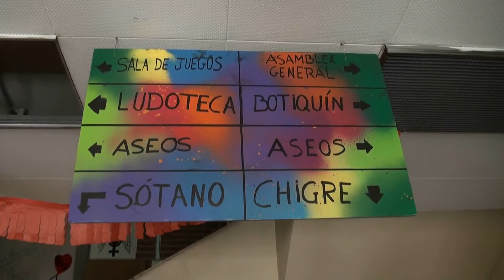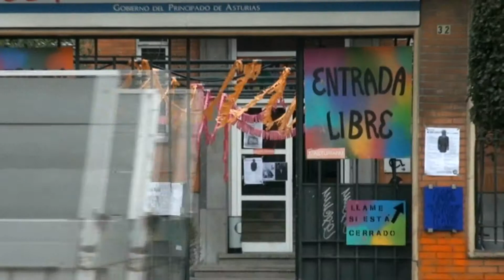Ayuntamiento Oviedo suspende licencia a SEDES para derribar La Madreña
AsturiasVerde.com CRÓNICA: Buenas noticias para el movimiento del colectivo social y cultural La Madreña, ya que el equipo de gobierno del Ayuntamiento de Oviedo ha estimado favorablemente el recurso interpuesto por Izquierda Unida contra la licencia municipal que autorizaba el derribo del edificio de la antigua Consejería de Sanidad del Principado de Asturias, por lo que su destrucción queda suspendida. La resolución señala que no hay un interés público que justifique la demolición de manera inmediata, ya que la propia empresa SEDES manifestó no tiene intención de construir en el solar.
Hay que recordar que el edificio, una vez abandonada su función como consejería y al quedar vació, fue ocupado en noviembre del 2011 por colectivos que durante varios años estuvieron ofreciendo públicamente un variado programa de actividades educativas, culturales, sociales, de talleres,... etc. siempre en beneficio de la ciudadanía y denunciando la operación especulativa que suponía la pérdida de dicho edificio público en beneficio de la empresa SEDES. Por ello el colectivo social y cultural La Madreña, denunció, hace un par de semanas, el proyecto de derribo, ya que según afirmaban supondría "borrar las pruebas de una operación de corrupción y especulación en la ciudad".